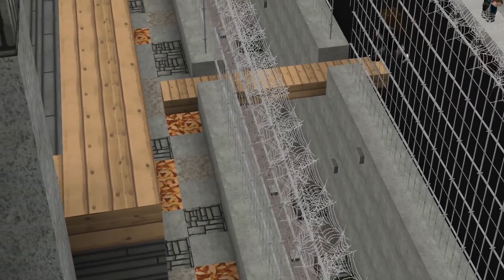Minecraft Role-Play: Connected #9 - VERRAAD!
De negende aflevering van Connected de Minecraft Storyline serie hier op Edeldier! Laat je reacties hier beneden achter! :)

Steun het Edeldier door deze video te liken, toe te voegen aan je favorieten en te delen met je vrienden!

Bekijk ook eens mijn andere kanaal!

Volg me op Twitter om up-to-date te blijven!

Een groepje doodnormale gamers die van allerlei verschillende games houden maar ook niet bang zijn voor vlogs! Om het Edeldier en zijn vrienden van dichtbij te volgen check Twitter!

Een map of bouwteam nodig? Check BioFrost.net

Als je vragen hebt, sta ik je graag te woord! :)

Op Edeldier vindt je van alles. Vlogs & Games. Let's Plays van nieuwe of juist oude/onbekende games, Let's Builds of Livestreams, gastrollen, Eerste Indrukken, Jurgenception en nog veel meer!

of gewoon de YouTube database!